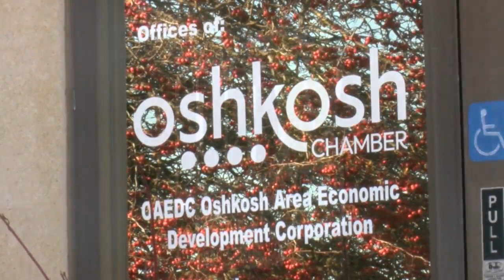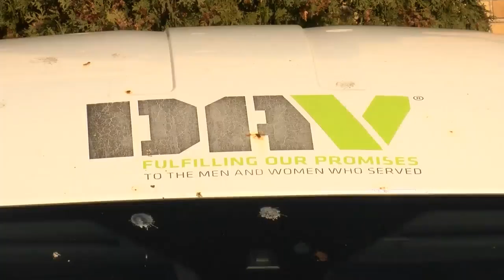Oshkosh Chamber of Commerce announces transportation program for veterans